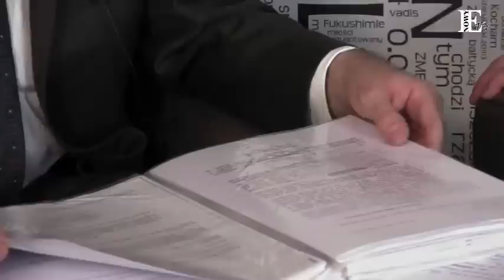Wywiad z płk Lewinskim